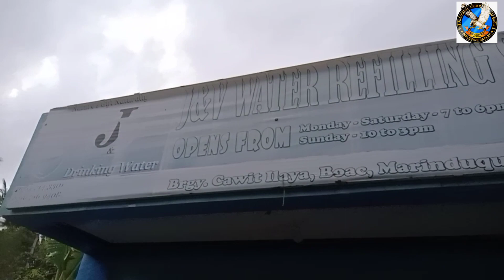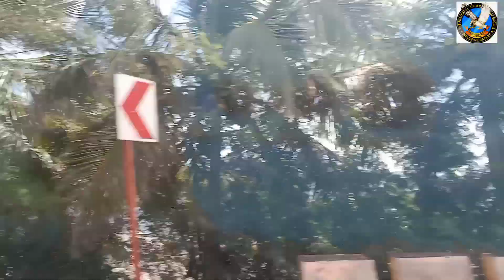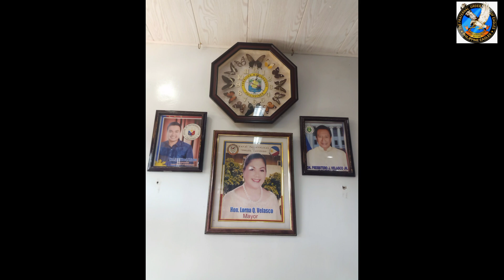Liberty Marinduque Business Trip!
Liberty Insurance! Live Worry Free!

Thank you! Kuya Vice Gob! Bong Raza!
and Kuya Alvin! 🦅

Marinduque Morion Eagles Club 🦅